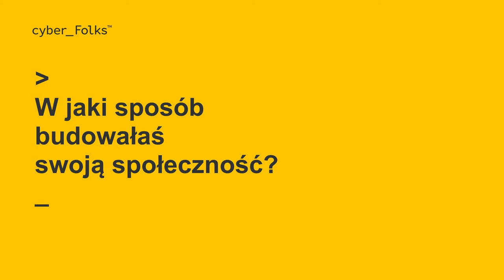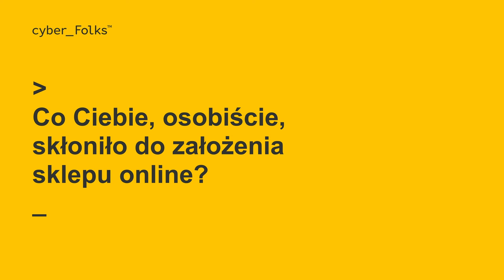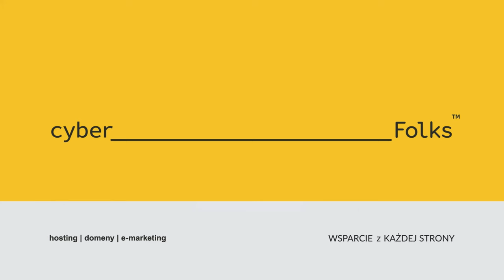Od społeczności na Facebooku do klientów sklepu internetowego 👉 Karolina Bodecka | motkidobromirki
Jak zbudowanie społeczności na Facebooku przerodziło się w sklep internetowy?
🤯 Czy to możliwe, że uruchamiasz sklep i od razu masz klientów, którzy w nim kupują? Karolina Bodecka, właścicielka sklepu motkidobromirki.pl opowiedziała nam, jak tego dokonała!

W rozmowie Karolina opowiedziała nam również:
👉 Czym martwią się osoby rozważające założenie własnego sklepu internetowego?
👉 Porady, dla startujących z własnym sklepem
👉 Dlaczego wybrałam _Stores?
Zawartość filmu:
0:00 Jakie obawy mają ludzie rozważający założenie sklepu?
0:51 W jaki sposób budowałaś swoją społeczność na Facebooku?
1:32 Co radziłabyś startującym z własnym sklepem?
2:02 Co skłoniło Cię do założenia sklepu online?
2:42 Dlaczego wybrałaś _Stores?